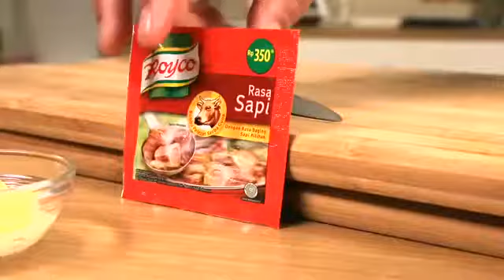Resep Sosis Gulung Mie Goreng